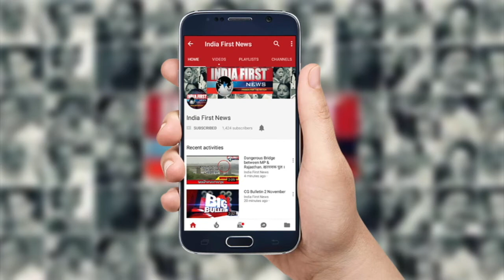Bold Bollywood on Homosexuality. समलैंगिक पर बोल्ड फ़िल्मे | India First News